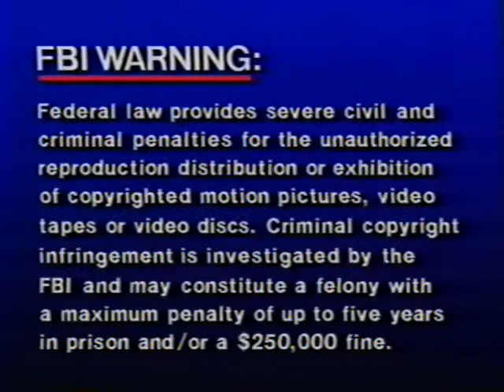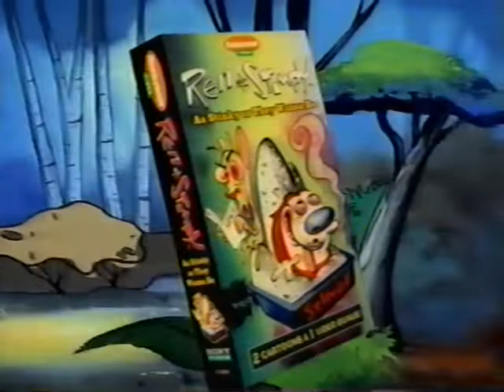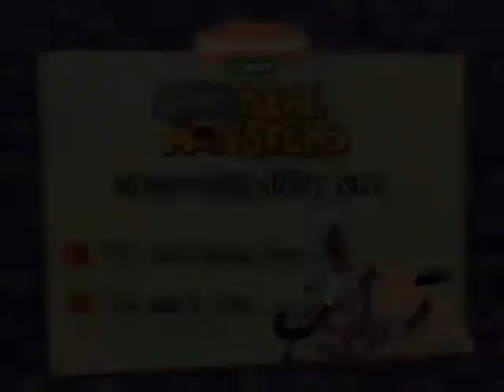Opening to Aaahh!!! Real Monsters: Monsters' Night Out 1995 VHS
Here's the order:
1. FBI Warning Screen
2. 1995 SONY Wonder Logo (Prototype Music)
3. 1993 Nickelodeon Montage Bumper
4. Ren & Stimpy Video Collection Promo
5. Aaahh!!! Real Monsters Video Collection Promo
6. Opening Title to the Program
Print Date: March 10th, 1994 (69th Day of 1994), for some reason.